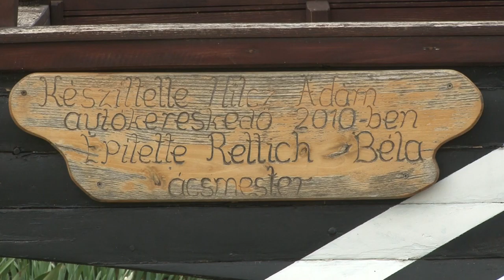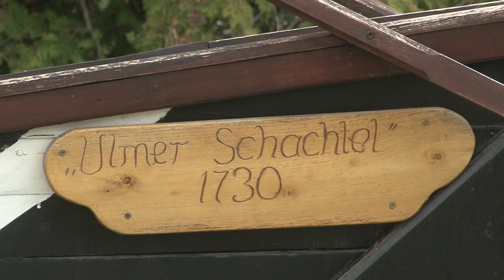20210427 nemet magazin Hilcz